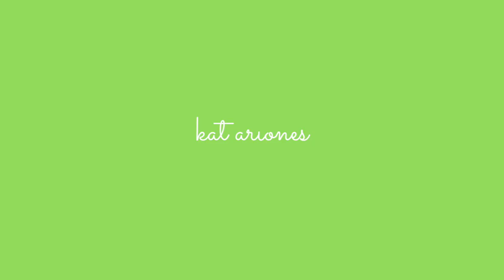Bath Essentials 2020 🛀 | Kat Ariones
hope u guys enjoy watching my bath essentials video ♡ ʕ•ᴥ•ʔ

sorry medyo low energy cos i was sick when i filmed this :(

PRODUCTS MENTIONED:
»Johnson's Baby Oil - ₱43.00
»Tresemme Restyled for the Planet - available in S&R
»Tresemme Serum Conditioner Keratin Smooth - ₱284.00
»Luxe Organix Coconut Oil - ₱229.00
»Navya Organics Green Apple Stem Cell Soap - ₱160.00
»LowPH Goodmorning Gel Cleanser COSRX (smells like tea tree!)
»Betadine Feminine Wash Foam - ₱156.00
»Fresh Salt Himalayan Toothpaste - ₱99.75
»Betadine Oral Gargle - ₱295.00
»Block & White Sakura White Lotion - ₱289.00
»Luxe Organix Aloe Vera & Snail - ₱229.00

Navya Organics has an ongoing promo right now. So from ₱160.00... ₱130.00 nalang sa Lazada. 😊

⚛ Accessories from Vallie! Check out their IG page ⚛